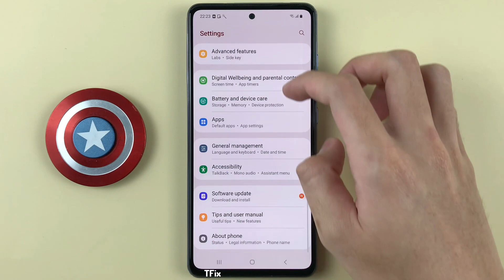How to show the number and notification of status bar application icons on Samsung A52 Android 13